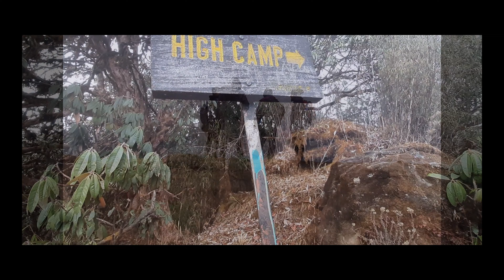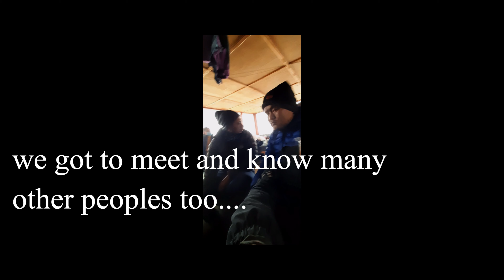MARDI HIMAL TREK VLOG ||EPISODE 2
This video shows our journey DAY 2 from Forest Camp to High Camp (3900m)